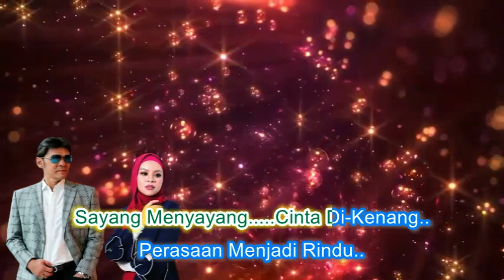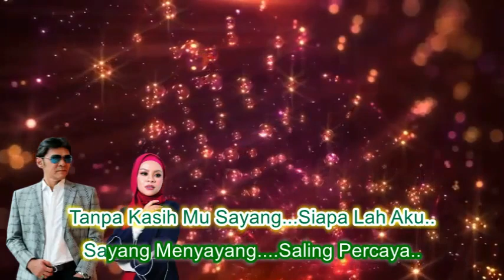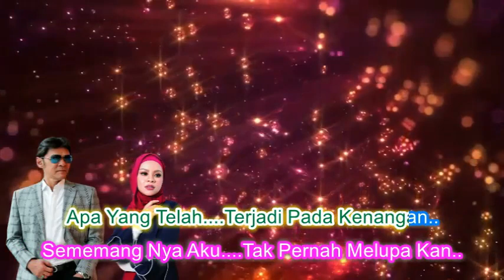Jamal Abdillah & Siti Sarah ~Sandarkan Pada Kenangan minus1